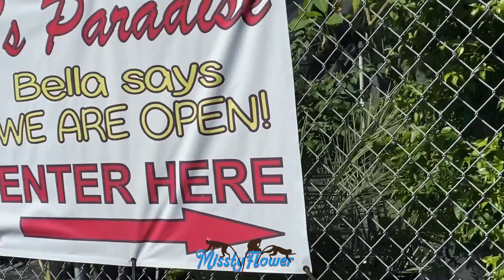Taking Monkey Angelika to see her friend Bella! 🐒🐒😍❤️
Bella is a beautiful capuchin monkey, she is 6 yrs old and lives with her human family too. We took Angelika to see Bella but as many of you know Angelika’s personality is of  “a very spoiled princess” 😂😂😂❤️ See her reaction ❤️😍❤️❤️❤️❤️🐒🐒